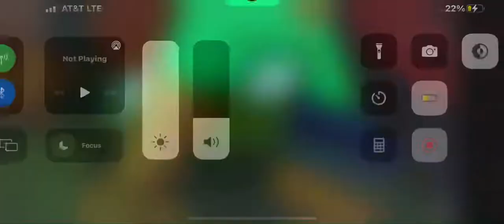GUYS!? I was trying to do an edit in nicos next bots and this happened..